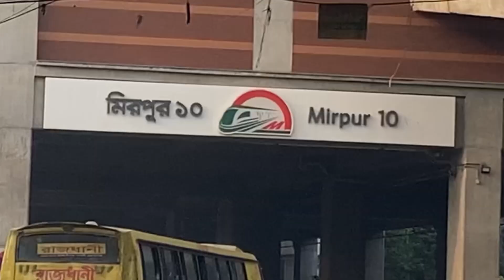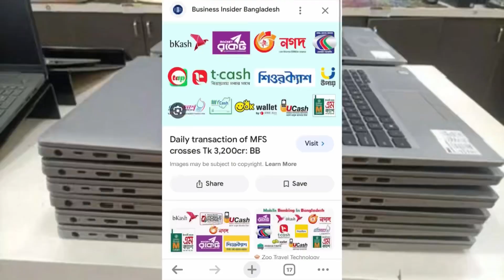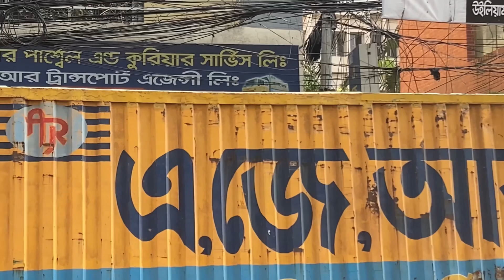Used laptop | Second hand laptop price in Bangladesh | Dell 7390 Core i5 8Gen 16GB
Founder: Mr. Dipu, IT Engineer (B.Sc in ETE)